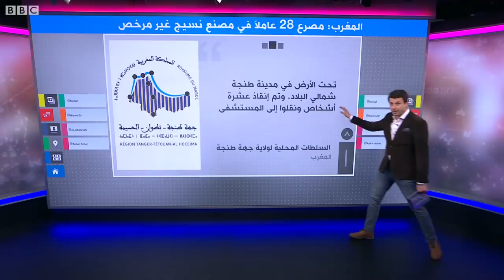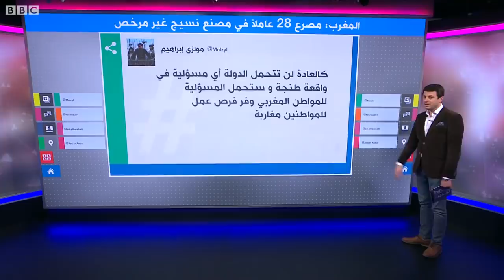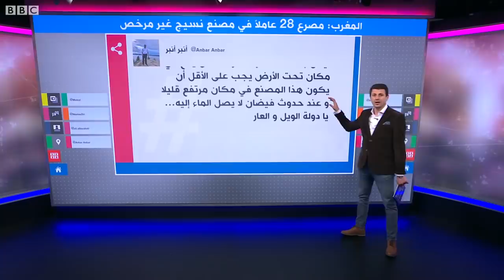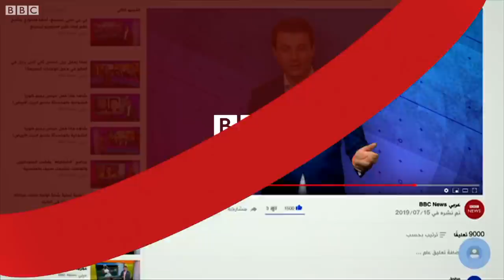فاجعة طنجة تهز الشارع المغربي بعد غرق عمال بمصنع نسيج غير مرخص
فاجعة طنجة تهز الشارع المغربي
"فاجعة طنجة"  تثير غضبا في الشارع المغربي بعد غرق عمال بمصنع نسيج غير مرخص
غرق 25 شخصا في إحدى المنشآت غير المرخصة لصناعة النسيج في طنجة يثير تساؤلات حول حقوق العمال واشتراطات الأمان في المنشآت الصناعية